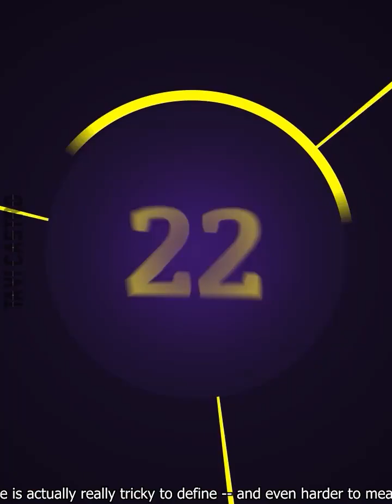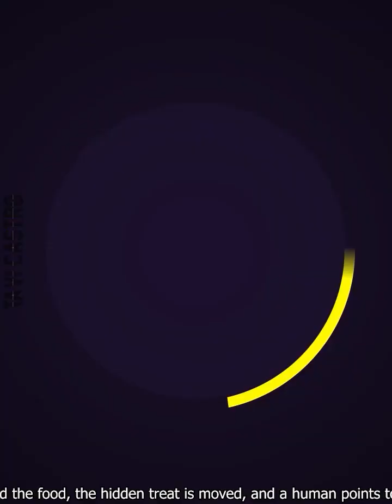Top 30 Moment Smart Animals 😂